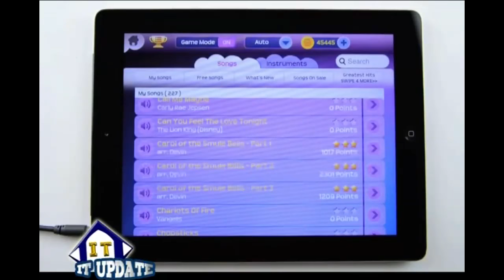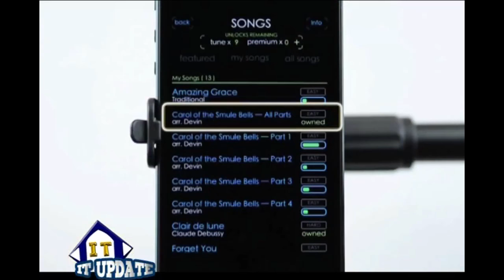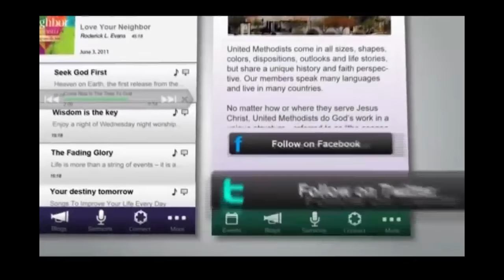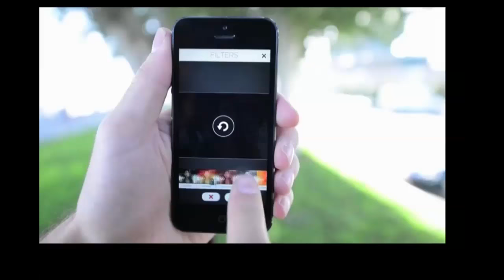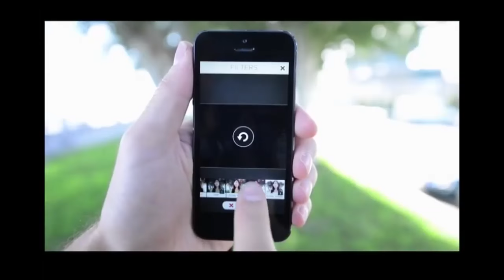แอพเปลี่ยนคลิปเป็นมิวสิควีดีโอ Tape.148/2